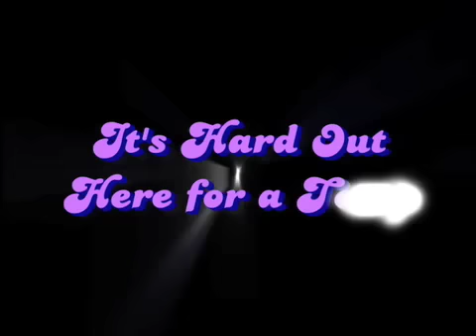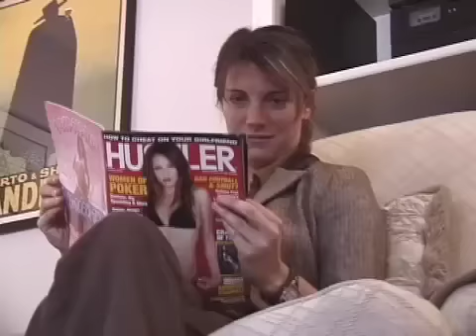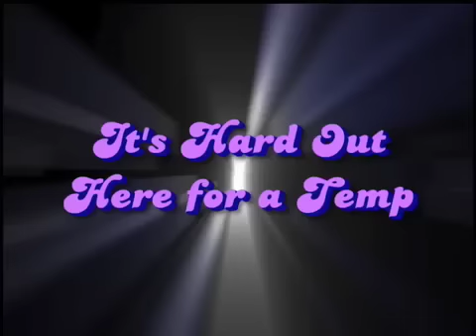Hard Out Here for a Temp (edited)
It's hard out on the streets for a temp. You have to have someone to protect you. Someone named Devious Honey J. Slither.